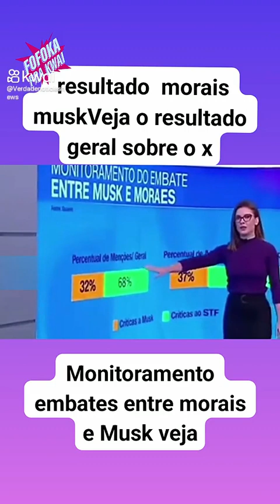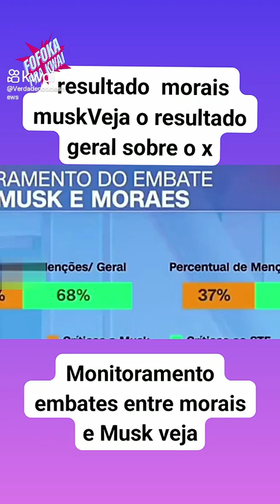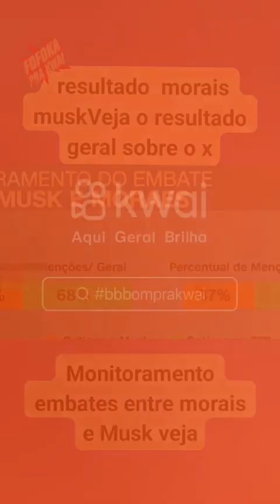Pesquisa Quaest: 68% das menções nas redes sociais foram críticas ao STF, e 32% criticam dono X